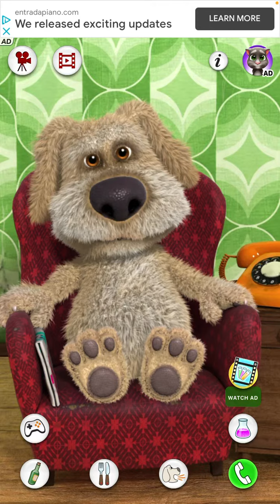Beating up Ben